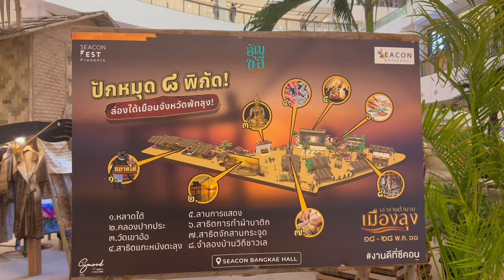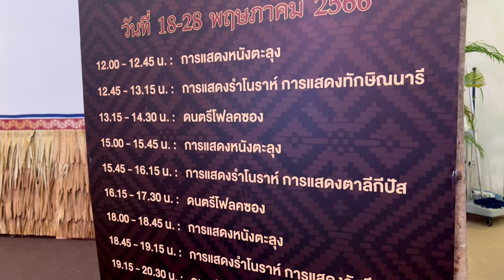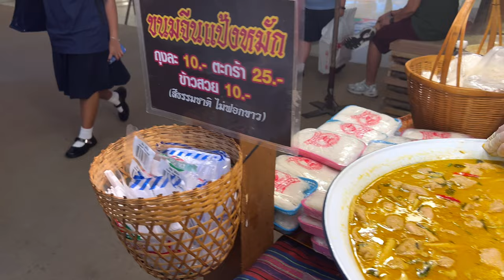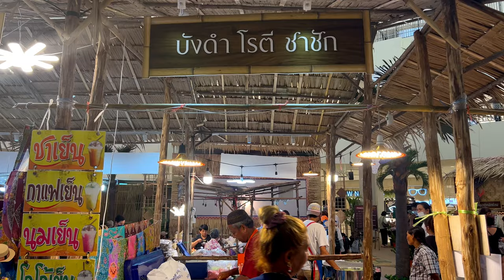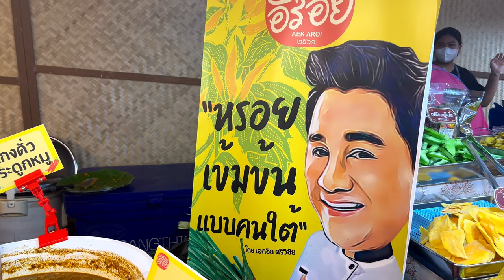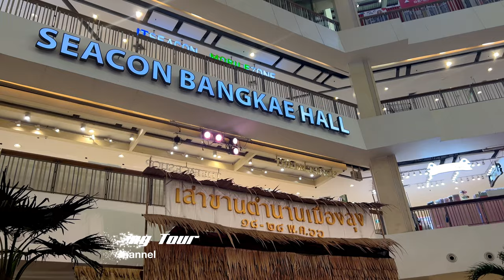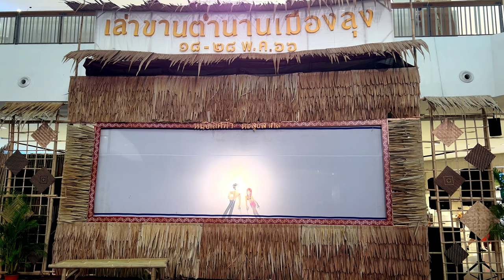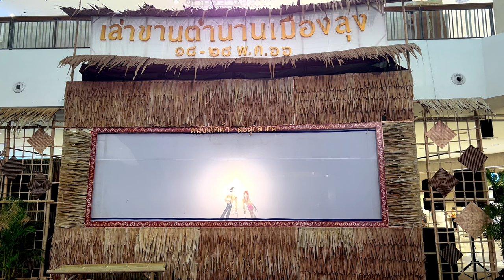[4K] 🇹🇭 18-28 พ.ค. 66 เล่าขานตำนานเมืองลุง - ซีคอนบางแค Seacon Bangkae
ศูนย์สรรพสินค้าซีคอน บางแค ชวนยลเสน่ห์วิถีชีวิต ศิลปวัฒนธรรมอันทรงคุณค่าของชาวใต้เมืองพัทลุง กราบสักการะบูชาสิ่งศักดิ์สิทธิ์ชื่อดังของพัทลุง ตื่นตาตื่นใจกับการแสดงพื้นบ้านที่หาชมยาก เช่น การแสดงหนังตะลุงจาก “คณะหนังเลิศฟ้าตะลุงสากล” และการแสดงโนราห์ ชมการจำลองวิถีชีวิตท้องถิ่น เช่น การสาธิตหัตถกรรมพื้นบ้าน, การแกะหนังตะลุง, การทำผ้าบาติกหรือผ้าปาเต๊ะ, การจักสานกระจูด และการแสดงดนตรีโฟล์คซองภาคใต้ ลิ้มรสอาหารท้องถิ่นหลาดใต้ ช้อปสินค้าภาคใต้นานาชนิด ในงาน “เล่าขานตำนานเมืองลุง” ตั้งแต่วันที่ 18 - 28 พฤษภาคม 2566 ณ ซีคอน บางแค ฮอลล์ ศูนย์สรรพสินค้าซีคอน บางแค ถนนเพชรเกษม

Location : 607 ถ. เพชรเกษม แขวงบางหว้า เขตภาษีเจริญ กรุงเทพมหานคร
Camera : iPhone 13 Pro
Editing : LumaFusion
Recording Date : May